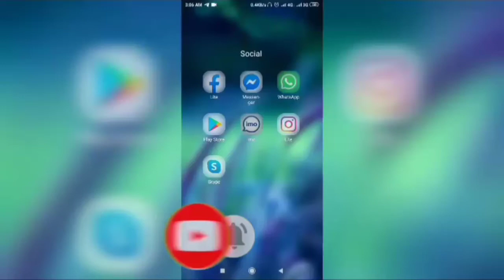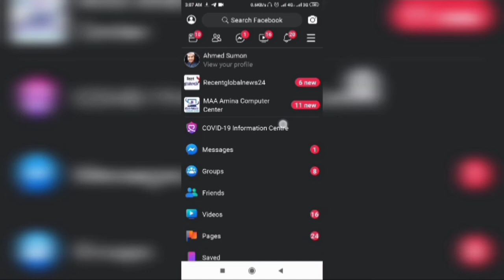how to enable dark mode on facebook-Facebook Dark Mode New Update 2020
Facebook Dark Theme or Night Mode on Facebook turn your Facebook app to completely black or Dark Mode. In this video l'll show you how to Enable Dark Theme on Facebook app
Android.

The best way to activate Dark Facebook App and Dark Messenger App for Android from settings.
Get Dark Facebook App and Dark Messenger App for Android Facebook Dark Mode - Dark Mode Everything on Android

howtoenabledarkmodeonfacebook
facebookdarkmodeios
facebookdarkmodeweb
facebookdarkmodebrowser
facebookdarkmodeios13
facebookappdarkmode android
facebookdarkmodedownload
Facebook dark mode
Facebook New Dark Theme update
Facebook dark mode option
Facebook dark mode setting
Facebook me dark mode kaise on Kare
How to on dark mode on Facebook
Facebook dark theme
Dark mode on Facebook
FB dark mode
Dark mode
Facebooktipsand tricks